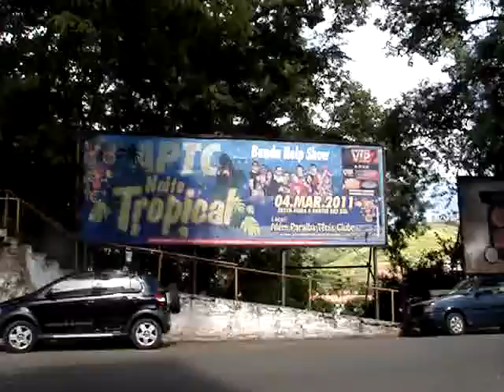Outdoor Criação e arte final Dantas Designer fevereiro2011 02.MPG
Criações e artes para outdoor, cartazes, convites, encartes, fotos e digitalização de imagens. DantasDesigner visite nosso site e conheça melhor todos os serviços.